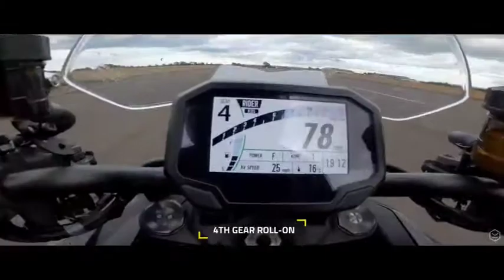KAWASAKI ZH2 KTM 1290 SUPER DUKE R 2020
Published 21,2020

Kawasaki Zh2 vs KTM 1290 Super Duke R | Ultimate SuperNaked battle.

2020 is the year of the Supernaked Motorcycle, a sector where caution is thrown to the wind, ludicrous motors are crammed into compact frames and their riders are identified by bulging neck muscles, this test puts 2 of the biggest contenders head to head. Kawasaki ZH2 vs KTM 1290 Super Duke R.

The all-new Kawasaki ZH2 is the king of the Zed Kingdom, famous for bang for buck naked fun and packs 200ps and 101ftlb torque from its screaming 1000cc supercharged inline 4. The KTM 1290 SuperDuke R, is back for another round and a shot at the title, the Beast 3.0 packs 180hp and 103ftlb of Vtwin muscle. We took them to the airfield to put them head to head on acceleration and also to some of the most beautiful roads in England to see how they got on in the real world.

Our head to head battle of the 2020 KTM SuperDuke R vs 2020 Kawasaki ZH2 was bound to get a bit lairy with speeds of 150mph plus and therefore we suited up with the latest armour from the Knox Collection to protect us on the track and on the road.